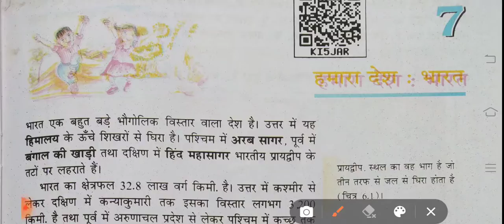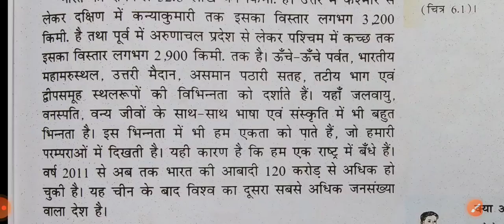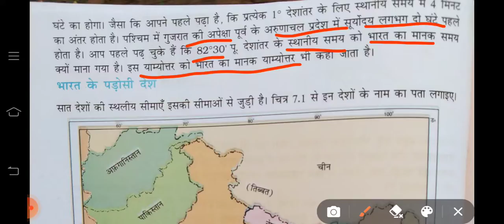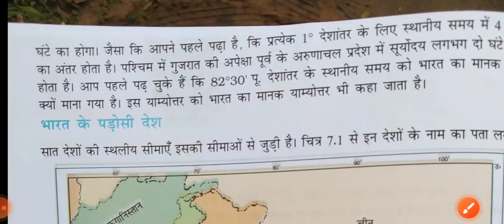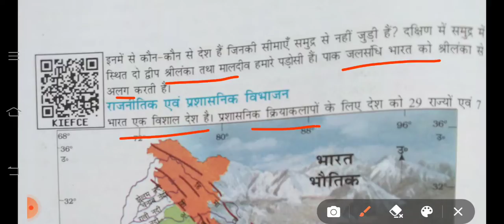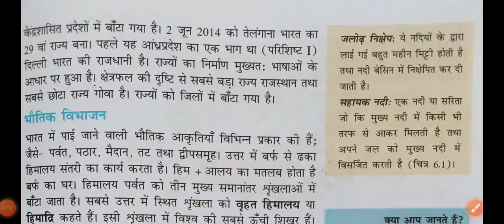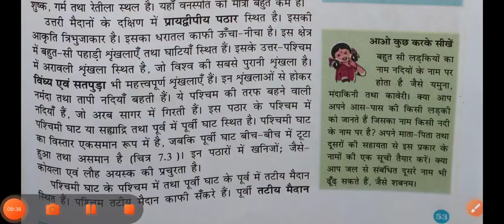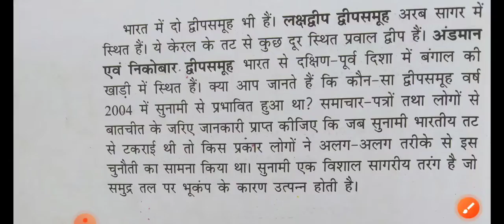class-6th।। geography।। हमारा देश =भारत।।chapter-7